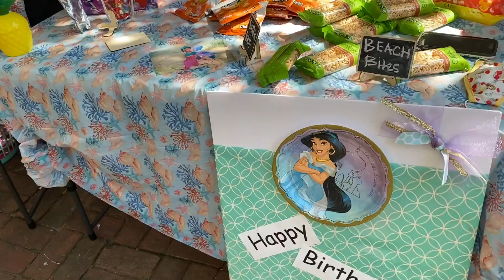Friend Like Me